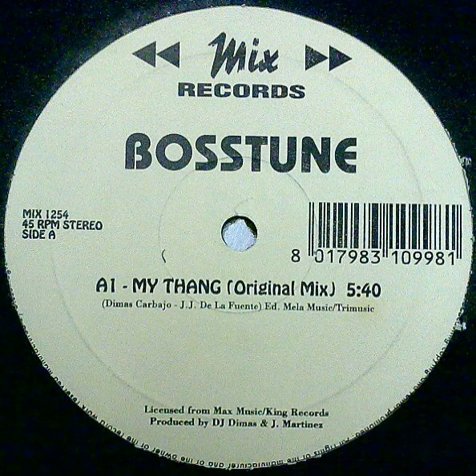Bosstune ‎– My Thang (Sol Remix)